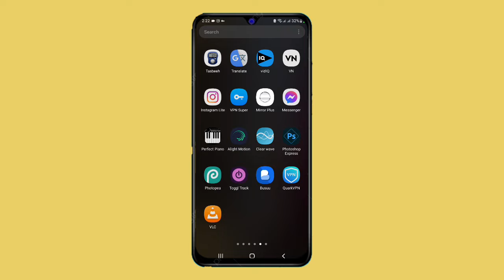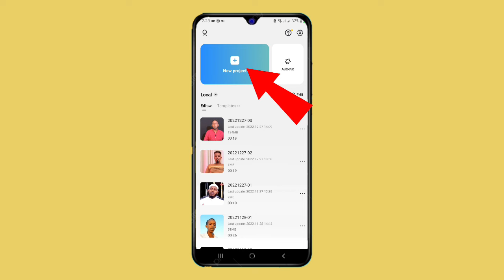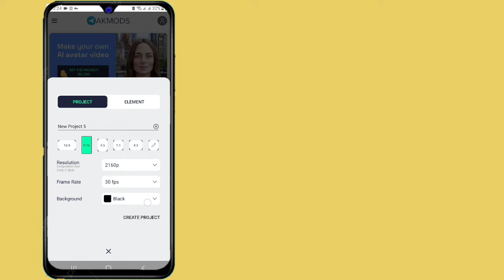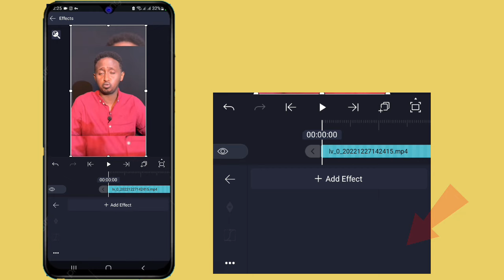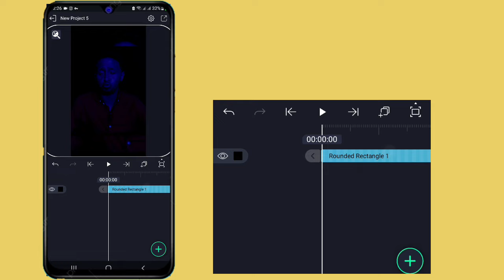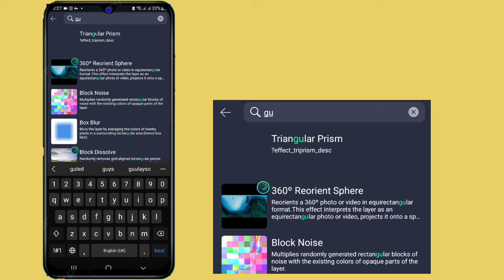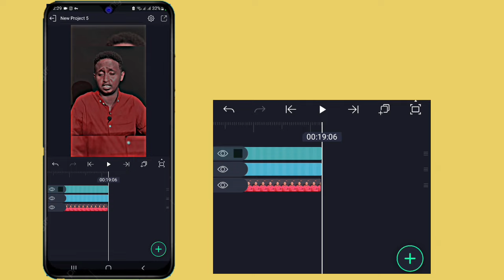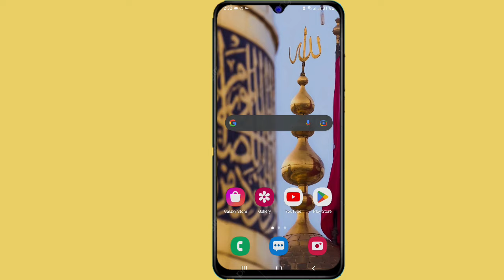SIDA MUUQAALADA LOO QURXIYO CAPCUT+ALIGHTMOTION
𝘀𝗶𝗱𝗮:--
✔️ᴍᴏʙɪʟᴇ ᴛᴜᴛᴏʀɪᴀʟs
✔️ᴘʜᴏᴛᴏ ᴇᴅɪᴛɪɴɢ
✔️ᴠᴇᴅɪᴏ ᴇᴅɪᴛɪɴɢ
✔️ʀᴇᴠᴇɪᴡ ᴀᴘᴘs

30,341